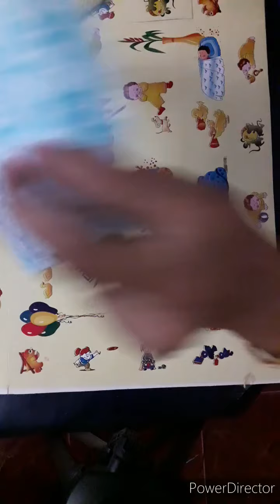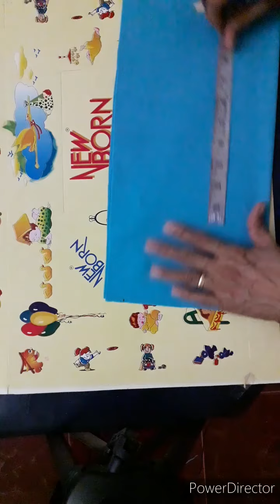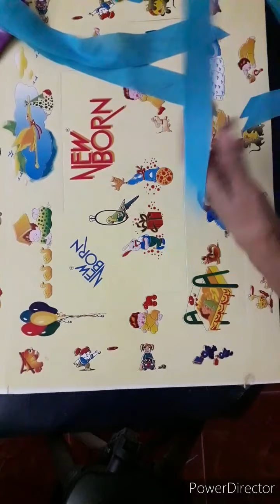How to make baby girl night dress at home DIY /Newbornneeds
How to make newborn baby nightdress at home very easy